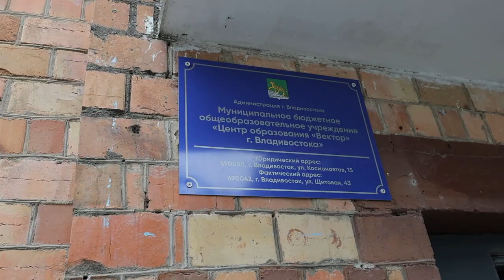В школе №8 на Щитовой обновляют спортивную площадку.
Во Владивостоке идет активный ремонт пришкольных спортивных сооружений. Сейчас капитально ремонтируют спортивную площадку в школе №8 на Щитовой. Рабочие уже демонтировали покрытие и приступили к земляным работам.